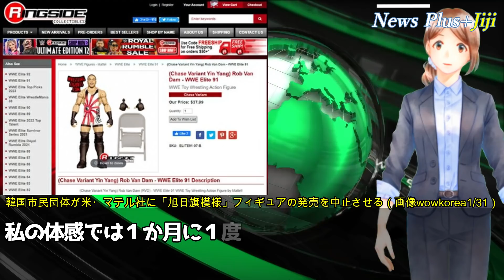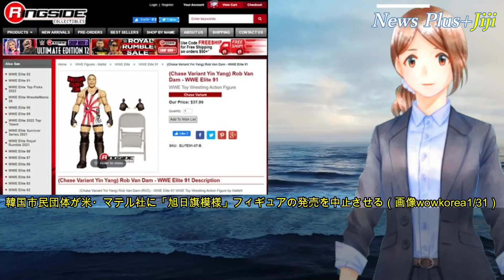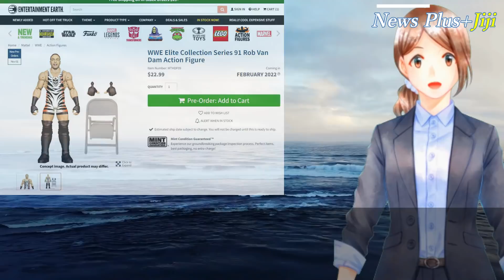【韓国の反応】反日団体VANKが旭日旗模様入りフィギュアの販売中止をアメリカに要求し大成功「欧米では言ったもの勝ち」旭日旗狩り個人努力で太刀打ちできず「日本政府はもっと動いて」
■目次
・雑感：11:00

✅韓国の屋台骨ついに崩壊！日米つるみ輸出規制発動か「すでにSKが見せしめに」怯える韓国に追い打ち大打撃、一千億円が無駄に消滅！大物ロビイストも効果なく「ウォンがゴミになっていく…」【韓国の反応】
✅【海外の反応】日本が開発中の国産ワクチンが世界のコロナ事情を一変させると海外メディアが大興奮！日本の医療に世界の目が釘付けに
✅韓国高速鉄道KTX脱線事故原因に関係者「想定外」衝突した鉄板見当たらず発見されたのは同じ鉄でも…「きっと他国の高速列車も同じだろ」「どうせ日本も」【韓国の反応】
✅【海外の反応】韓国激怒！日本が韓国のTPP参加に関連し「協議どころか予定すらない」と身も蓋もなく一蹴！さらに「レベルを上げろ」と追い打ちをかける日本に韓国「…」
✅【海外の反応】自称強制徴用された元労働者が厚生年金に加盟していたことが判明し韓国メディア絶句「国家ぐるみで強制動員された労働者が日本の福祉制度に加入したとすれば人類史に前例のない出来事」

Writer：華盛頓
Navigator：みれい
Video creator:kcode
Staff：hana